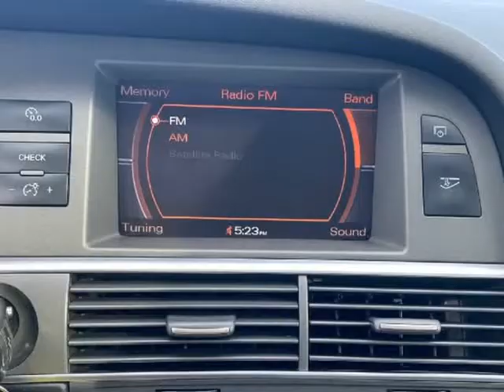2005 Audi A6 4dr Sdn 3.2L quattro Auto (Nanaimo, British Columbia)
Eddbarry Motors
2789 106th Street
Nanaimo